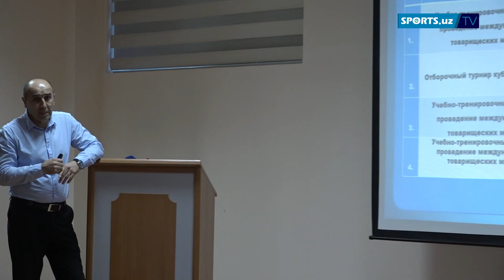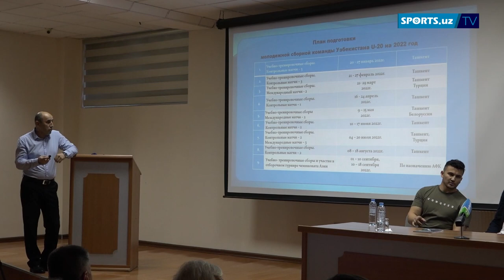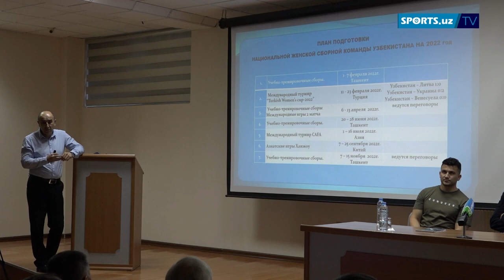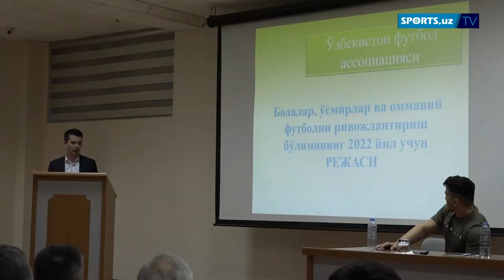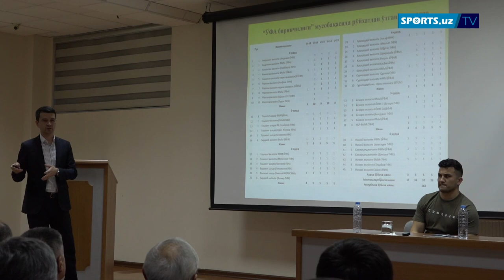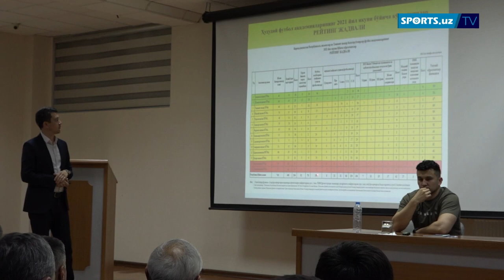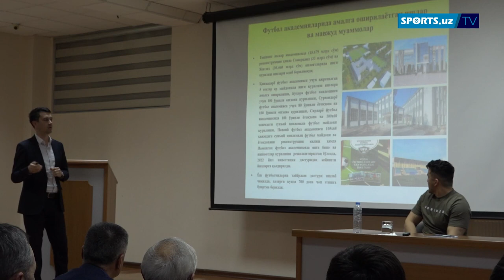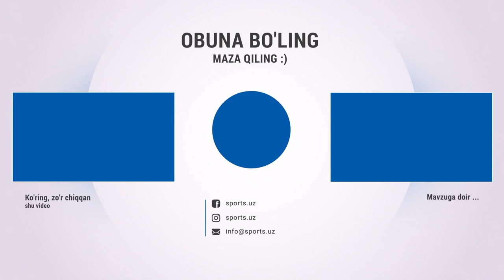Кутилмаганда матбуот анжуманида журналист отахон Равшан Эрматовга қаттиқ гапирди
ЎФА матбуот анжумадида журналист отахон Равшан Эрматовга қаттиқ гапирди